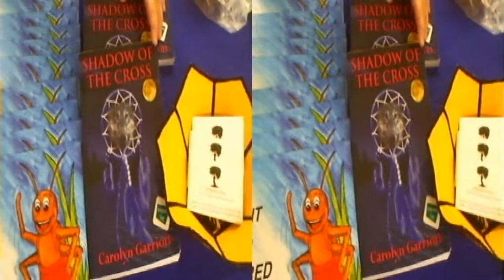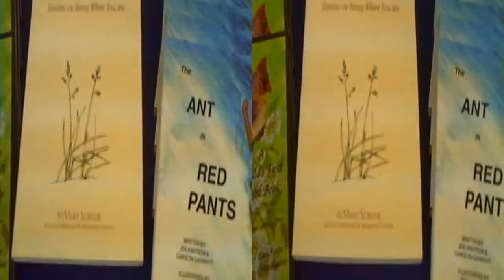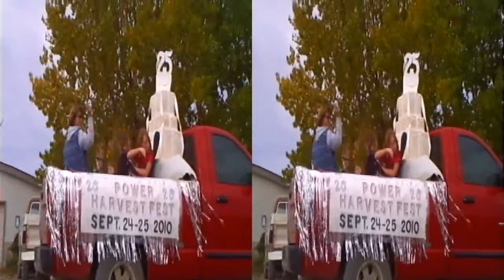First YouTube Daily 3D Vlog - Cross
...As far as I know.